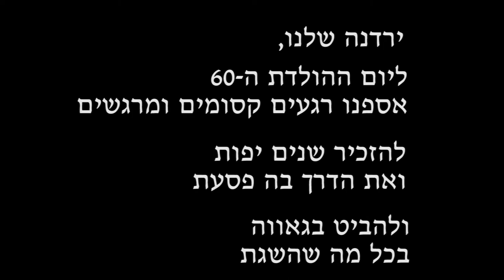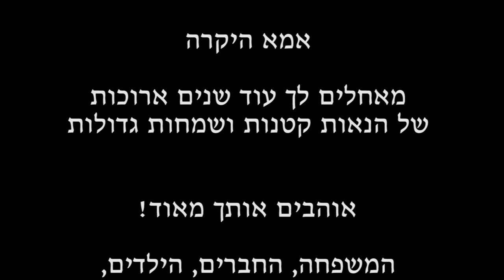סרט ליום ההולדת 60 של ירדנה